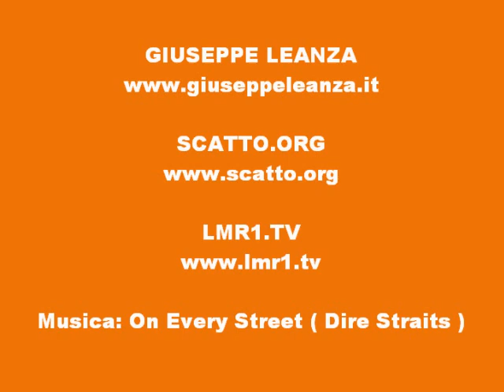Granfondo Campagnolo 2012 Roma 1a edizione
Le foto piu' significative